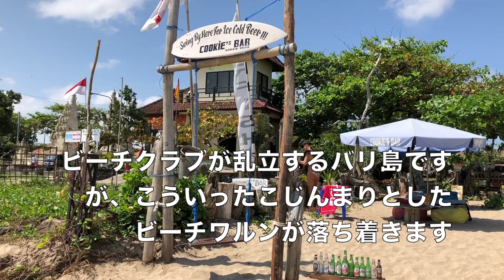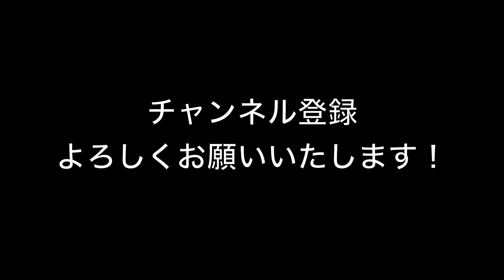Cookies beach bar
ビーチクラブが乱立するバリ島。しかし落ち着いて快適に過ごせるのはビーチワルン？